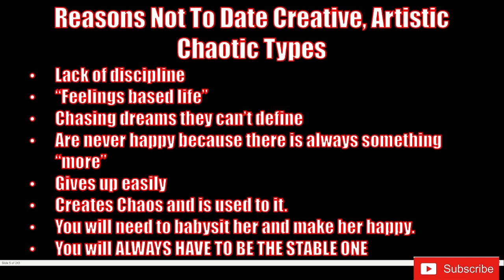Top reasons why men should not date "creative", "artistic", chaotic women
Today we go over reasons why men should not date irresponsible 'Artsy" women